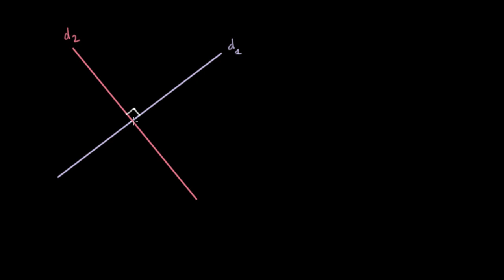Des droites perpendiculaires ont des coefficients directeurs inverses et opposés - preuve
On démontre que des droites perpendiculaires ont des coefficients directeurs inverses et opposés en utilisant des propriétés des triangles semblables.